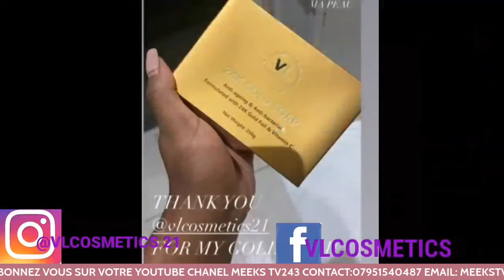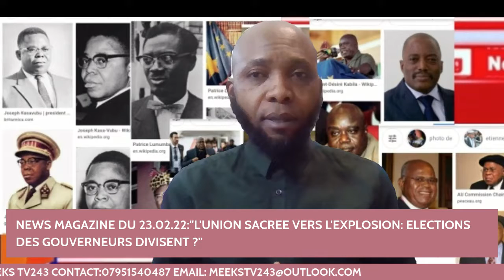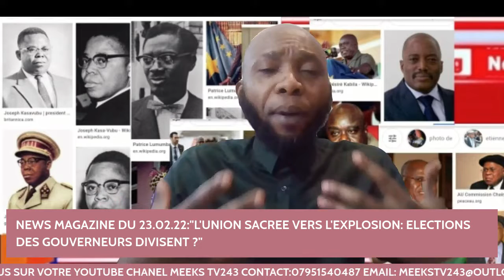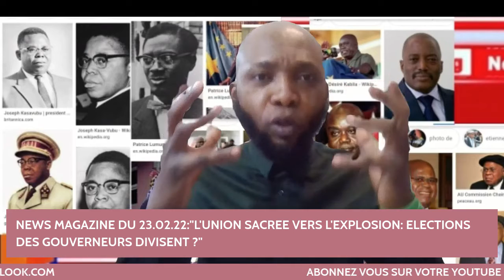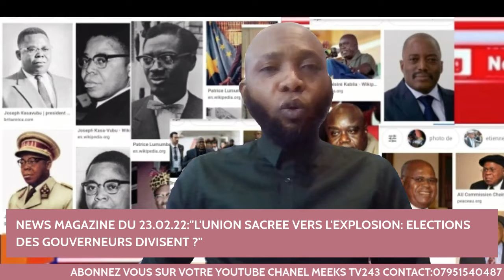L'UNION SACREE VERS L'EXPLOSION ELECTIONS DES GOUVERNEURS DIVISENT